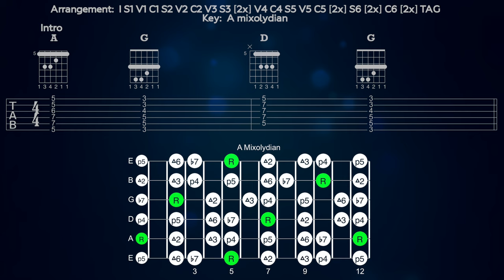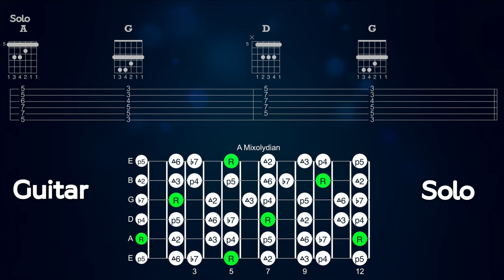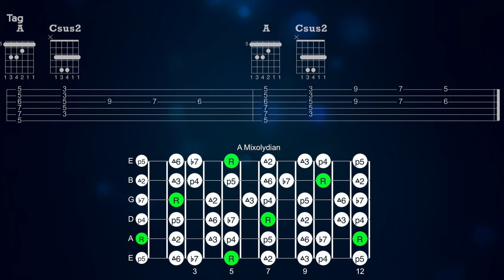Franklin's Tower - Backing Track (Old Version) - Grateful Dead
Play along with the best quality, full-version backing track for Franklin's Tower by the Grateful Dead!  Jam out on your guitar and use the chord charts and tabs to try out new ideas and find your own sound.